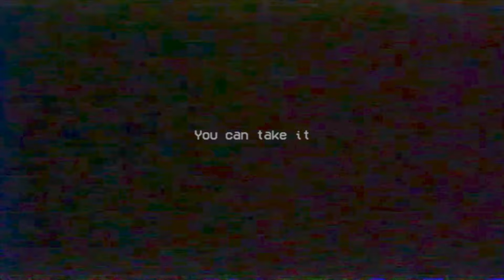Poppy Playtime Chapter 1-3 All New Jumpscares & Chasing | Daddy Longlegs, Blue Friend, Boxy Boo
Poppy Playtime Chapter 3 + 2 All New Jumpscares & Ending |  Roxy FNAF, Poppy, Dj Music Man, Moonman, Huyggy Prototype, Kissy Missy, Ink Demon